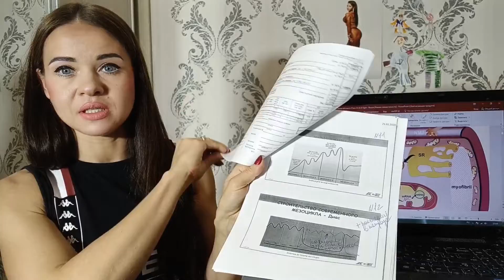Как стать профессиональным ИНСТРУКТОРОМ - ТРЕНЕРОМ - лучшие ОБУЧАЮЩИЕ КУРСЫ